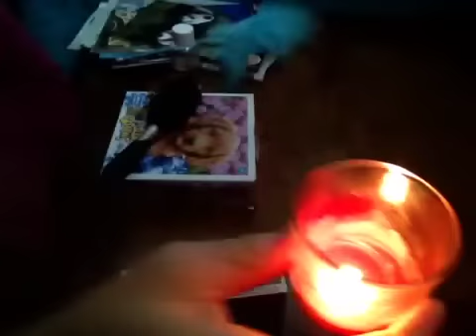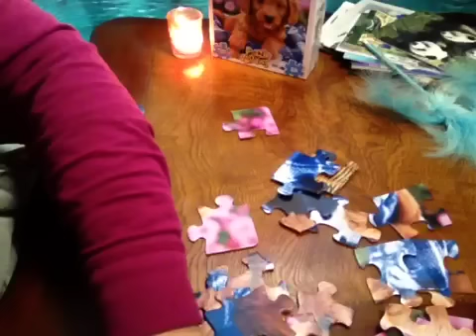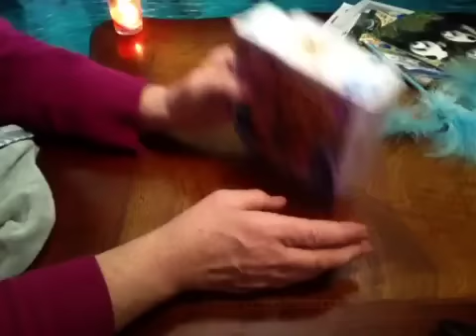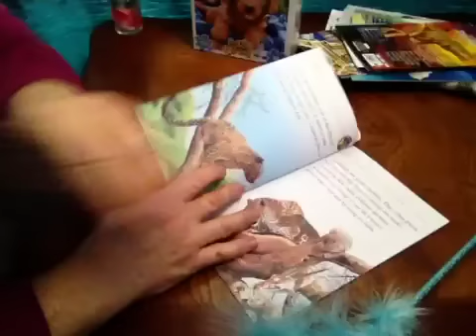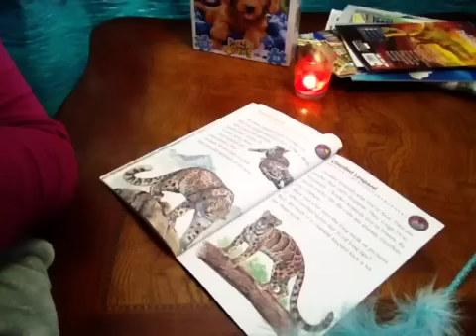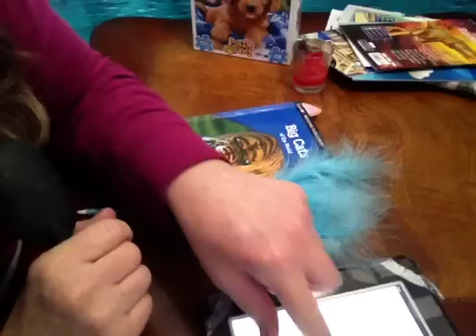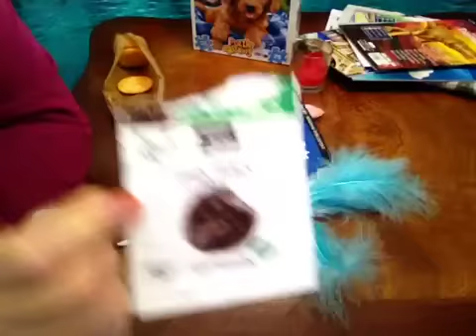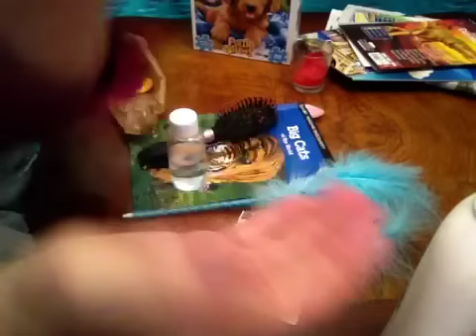ASMR 75 Mins Relaxing Puzzle & Storybook, Whispers, Hair Brushing, Gentle Gum Chewing, Page Turning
Vlog 1321 (Best enjoyed when wearing headphones in calm, quiet surroundings) Sweet dreams to us all tonight 💤💤😴😴💤
Storybook read starts at the 25:00 mm
Your comments and questions start a talk the 52:50 mm
Some Rambling also after the comments ...enjoy..
Here's a link to my "All Things Cake" Videos
@angelabrightasmr This video is for entertainment purposes only This video is not intended for children under the age of 13 (COPPA) A reminder to viewers: My ASMR videos are not a replacement for professional care. If you have physical, emotional or mental health needs, please seek professional treatment.